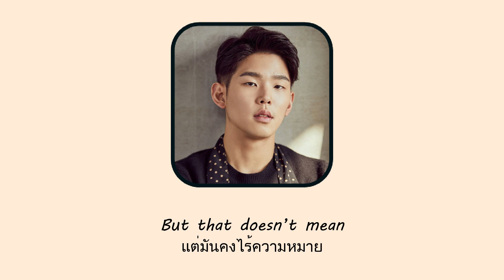Thaisub One More Time - Paul Kim (แปลเพลง ความหมาย ซับไทย)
สามารถรับชม Thaisub เนื้อเพลง One More Time - Paul Kim และ คำแปล ในรูปแบบ Web Page ได้ที่